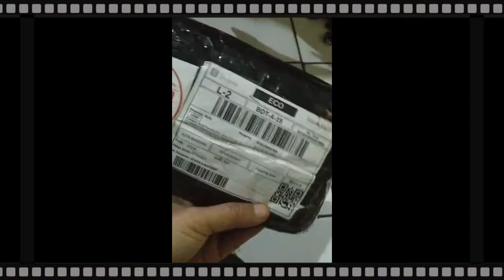Unboxing SSD RX7 256 GB